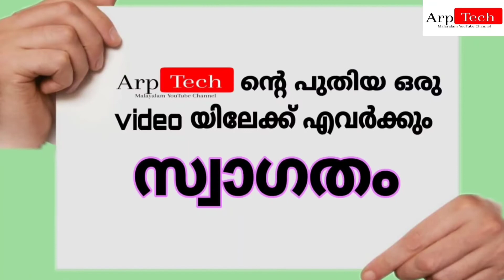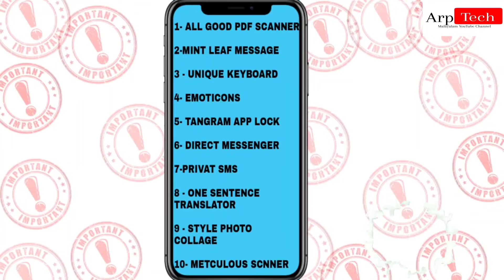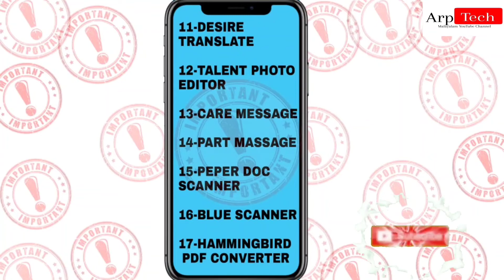Jocker Malware 17 apps play store ൽ നിന്ന് ഒയിവാക്കി |വേഗം uninstall ചെയ്യുക അല്ലങ്കി പണി കിട്ടും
ഈ ആപ്പുകൾ നിങ്ങളുടെ ഫോണിൽ ഇൻസ്റ്റാൾ ചെയ്തിട്ടുണ്ടോ വേഗം uninstall ചെയ്യുക അല്ലങ്കിൽ നിങ്ങളുടെ ഫോൺ ചോർത്തപ്പെടാം
mobile apps

uninstall ചെയ്യു സ്വയം സുരക്ഷിതാരാവു...

ഈ ചാനലിൽ   നിങ്ങൾക്കായി

Tech videos
gaming videos
farming videos
art and designing videos
usefull masseges
ect.

നന്ദി.